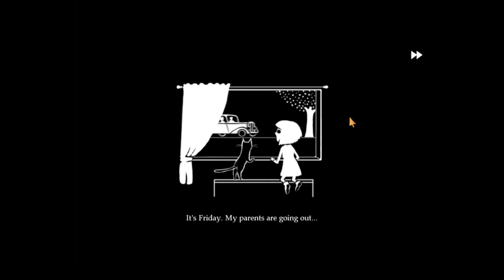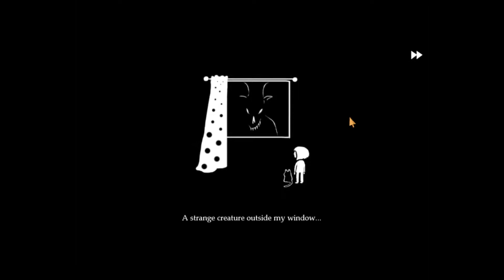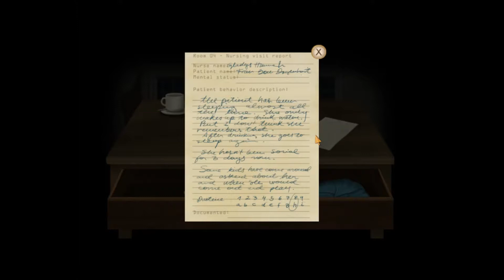StarDev94 Presents: Fran Bow - Chapter 1: My Sober Day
And so it finally begins... the tale of a little girl with a mental disorder. In this chapter, we help out our fellow patients as we try to escape the evil Oswald Asylum!